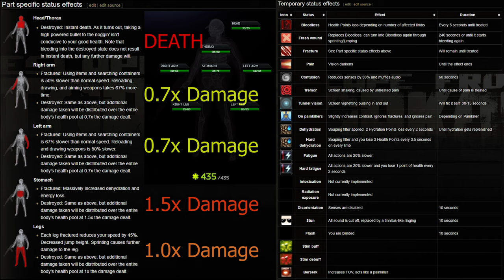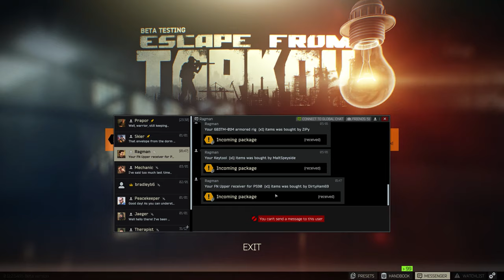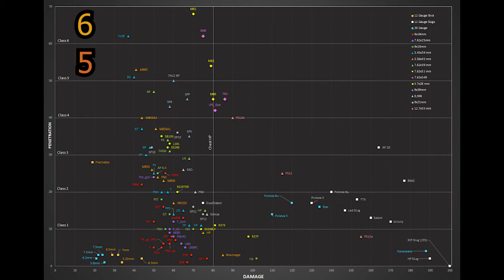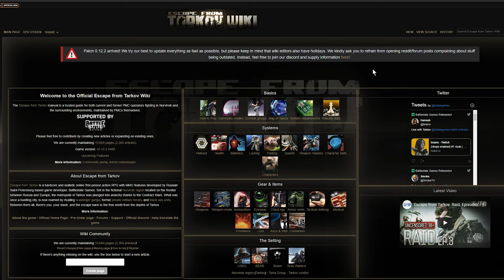Ultimate Newcomer Tutorial | Escape from Tarkov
Your all in one, ultimate 2020 Escape fom Tarkov beginner tutorial about the game, how to play, and important things you need to know fed through a garden hose. Learn about ballistics in this guide, the health & damage system, how to roll grenades, and more.

📋Guide Links
-Escape from Tarkov Wiki (Quests, Keys, Ballistics, Health, Maps, etc.).

If you have any suggestions, tips, etc. please let me know. I had a blast playing and editing!